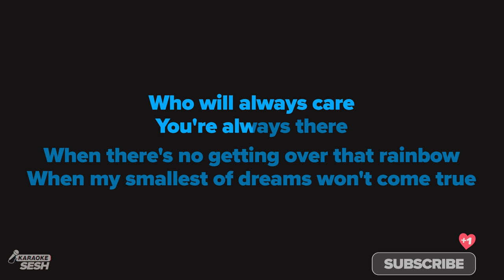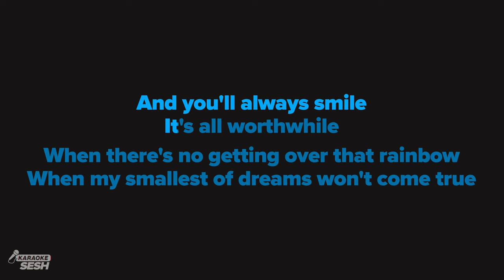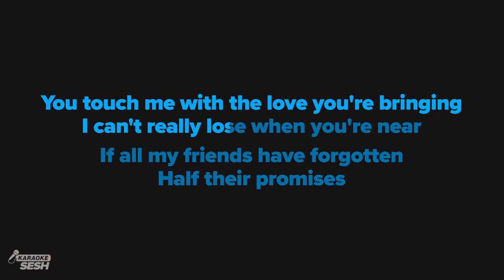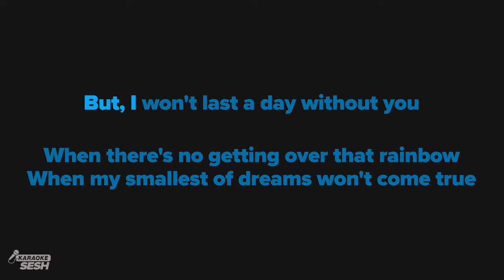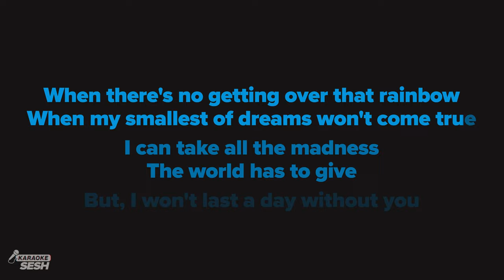I Won't Last A Day Without You (Karaoke) The Carpenters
1. @karaokeSESH on YT | Mention @Sing2Music on Socials | # CoverSESH

1. Vote via our community page every New Music Friday
2. Write it in the Comments 💬 (we read them all)
3. Directly via:

𝗥𝗲𝗵𝗲𝗮𝗿𝘀𝗮𝗹 𝗖𝘂𝗲𝘀 🎧
00:00 'I Won't Last A Day Without You (Karaoke)' Intro
00:14 Verse 1
00:36 Chorus
01:09 Verse 2
01:32 Chorus
01:55 Bridge
02:20 Verse 3
02:42 Chorus
03:40 Up Next

𝗟𝗬𝗥𝗜𝗖𝗦
originally performed by The Carpenters
Words and Music by Paul Williams & Roger Nichols
Day after day I must face a world of strangers
Where I don't belong, I'm not that strong

It's nice to know
That there's someone I can turn to

When there's no getting over that rainbow
When my smallest of dreams won't come true

I can take all the madness
The world has to give

But, I won't last a day without you

So many times when the city seems
To be without a friendly face, a lonely place

That you'll be there if I need you

And you'll always smile
It's all worthwhile

Touch me and I end up singing
Troubles seem to up and disappear

You touch me with the love you're bringing
I can't really lose when you're near

If all my friends have forgotten
Half their promises

They're not unkind
Just hard to find

One look at you and I know
That I could learn to live

Without the rest
I've found the best